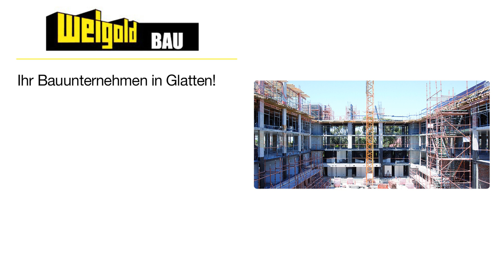Weigold Bau GmbH Baugeschäft | Bauunternehmen in Glatten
Weigold Bau GmbH Baugeschäft
Dietersweiler Straße 56
72293 Glatten